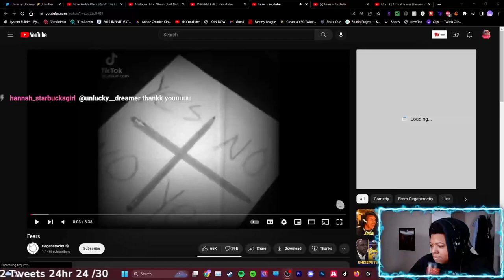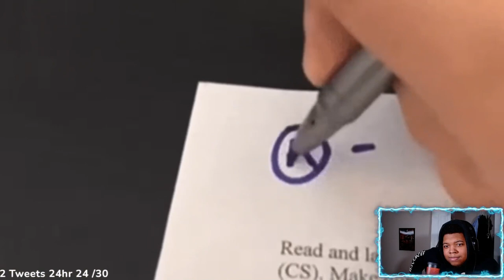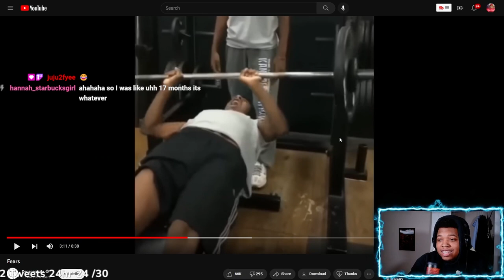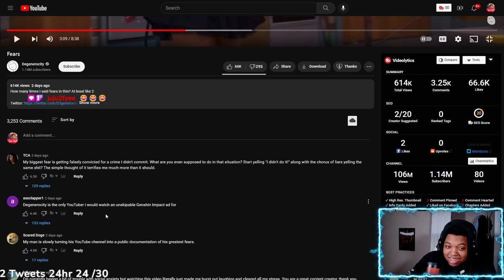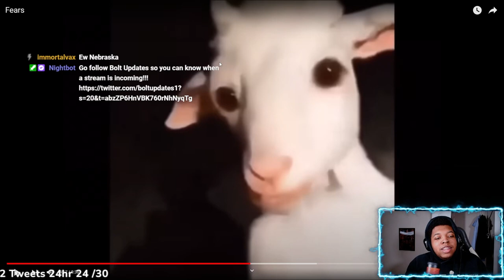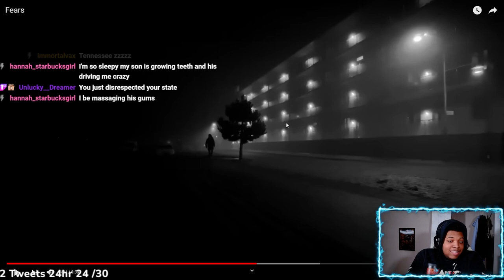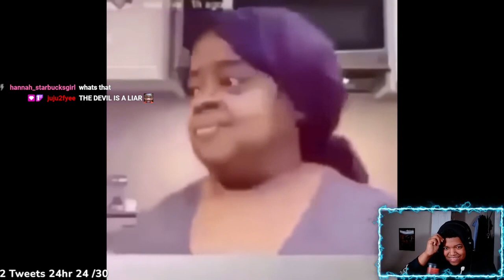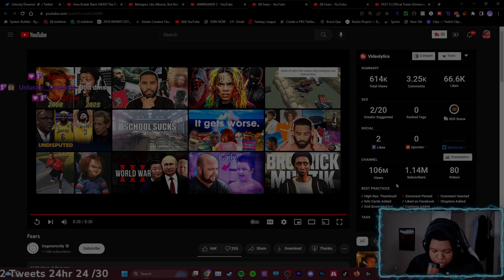Things that we fear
What is up Boltz Today's video is a reaction to @Degenerocity  Fears Vid!! At 200 Subscribers we will be doing 2 $50 dollar gift cards Giveaways.